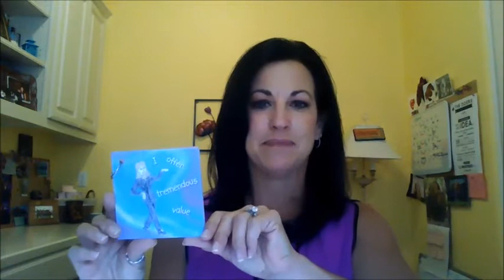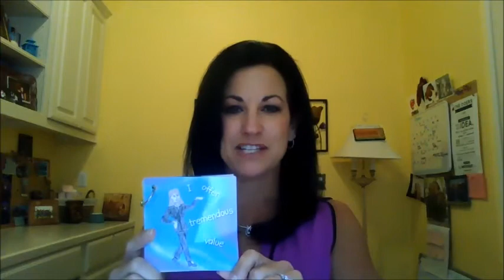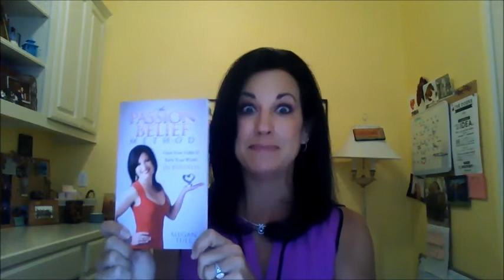Mindset of a High Acheiverl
Develop a mindset of a high achiever with these 8 powerful empowering beliefs!